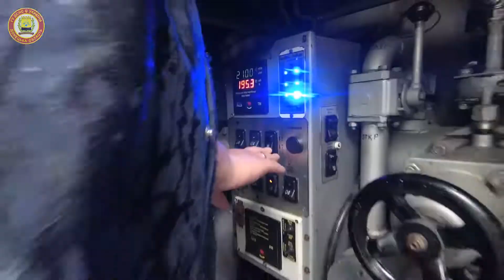Рятувальники Донеччини ліквідовують наслідки негоди у Маріуполі